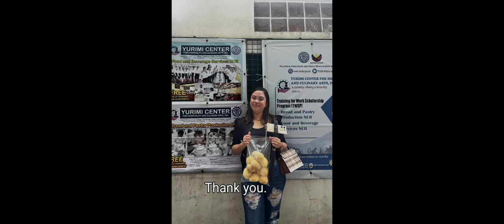LIBRENG Bread and Pastry Training ng TESDA || visiting TESDA training Facility in Laguna. 🇵🇭